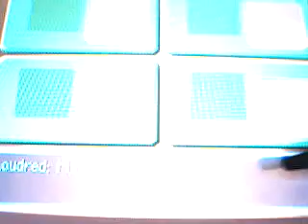PKMN MUndo Misterioso Exploradores del Cielo (ESP):Puesto de Vigia 2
Video coverage de Pokémon Mundo Misterioso Exploradores del Cielo en version Española.
En este 11º video,2ª visita obligatoria al puesto de vigia.Esta vez ha sido mejor,ya que he conseguido unos 50 puntos más que el anterior intento y más recompensa.
PD:Estoy intentando llegar a Groudon como pueda asi que paciencia.
Disfrutadlo.